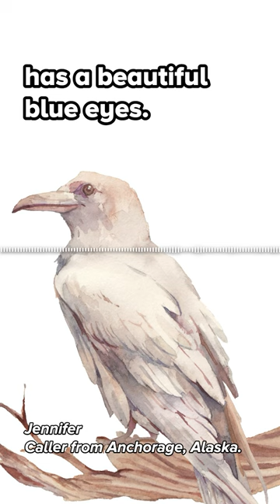A white raven in Alaska